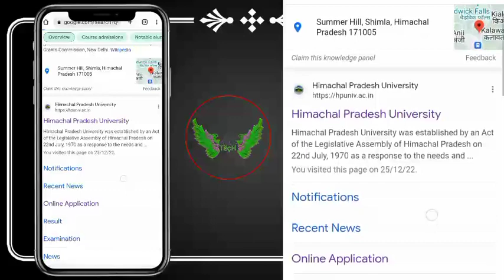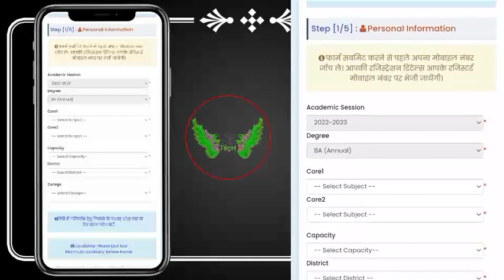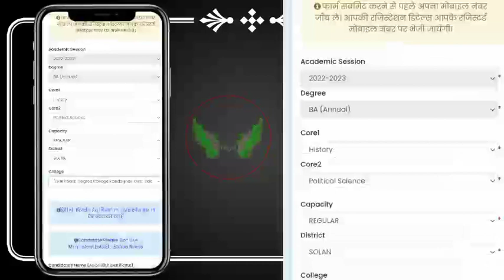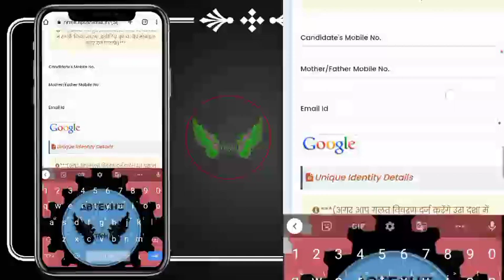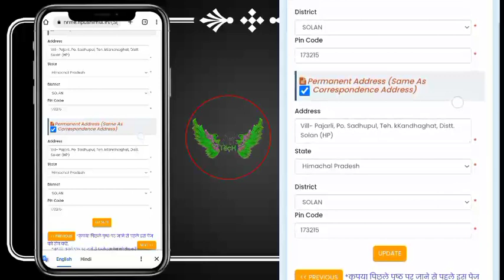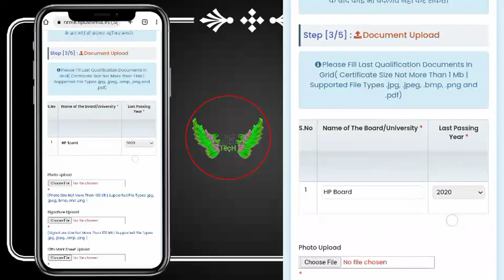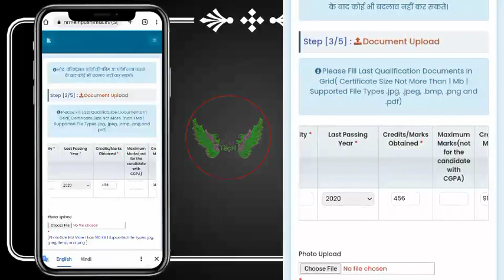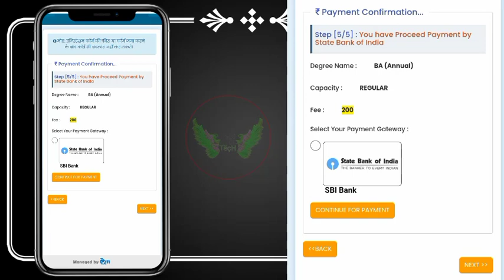how to fill hpu rme registration form hpu rme portal 2022-23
𝐀𝐛𝐨𝐮𝐭 𝐕𝐢𝐝𝐞𝐨
HPU UG Update 1St Year Rme registration

HPU RME portal check migration approval,
HPU RME form,
HPU examination,
Hpurme,
HPU Migration certificate online,
RME full form in HPU,
RME HPU,
RME HPU Login,
HPU Student Portal,
RME portal,
HPU RME Registration,
HPU RME last date 2022,
hpu rme form hpu rme last date 2022
how to fill hpu rme form
hpu rme status update
hpu rme form 2023
hpu rme portal 2022-23
himachal pradesh university
hpu rme form registration 2022
hpu rme form password ko kaise recover kre
how to fill hpu rme registration form
how to fill rme form

1.
2.
3.
4.
5.
6.